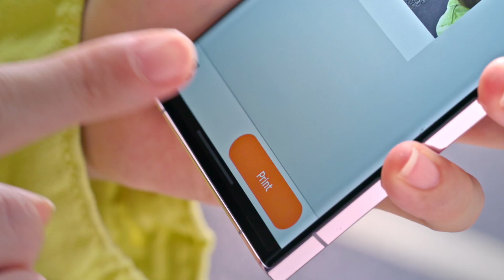NEW! SELPHY QX20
พิมพ์สนุก ได้ทุกที่ทุกเวลา ด้วย SELPHY QX20 🖨 เครื่องพิมพ์ภาพขนาดพกพารุ่นใหม่จากแคนนอน

เก็บสีสันให้พิมพ์ได้สดใส ยาวนานไม่เลือนหาย พร้อมแอปฯ SELPHY Photo Layout 4.0 ให้ปรับแต่งภาพหรือเลย์เอาท์ได้เอง และจับคู่กับสมาร์ทดีไซท์ได้สูงสุด 6 เครื่อง !

มีให้เลือก 3 สี ⬜️Sand White (ขาวนวล) ⬛️Dark Grey (เทาเข้ม) และ 🟥 Terracotta Red (แดงดินเผา)